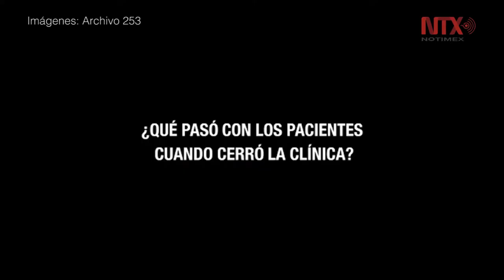"Archivo 253" filmada en una espeluznante locación de la CDMX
El director Abe Rosenberg señaló que el rodaje se dio entre diversos eventos paranormales que la producción atestiguó